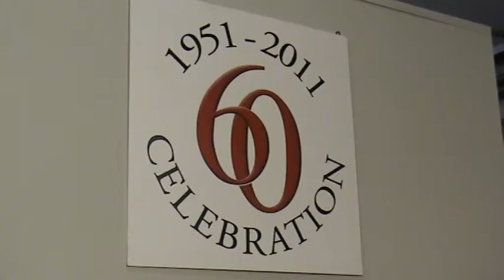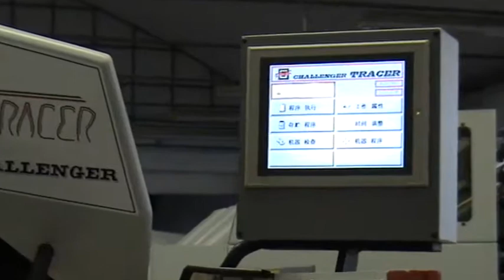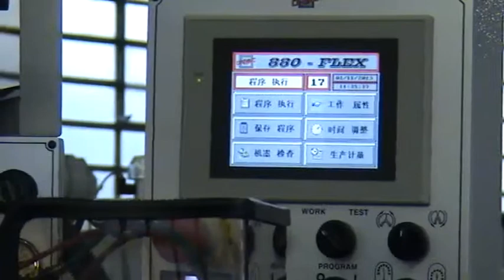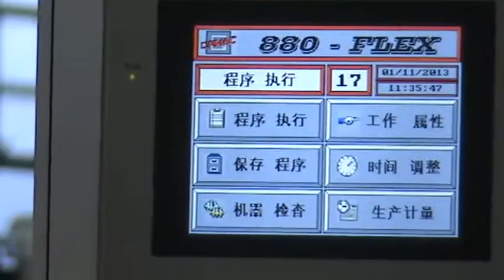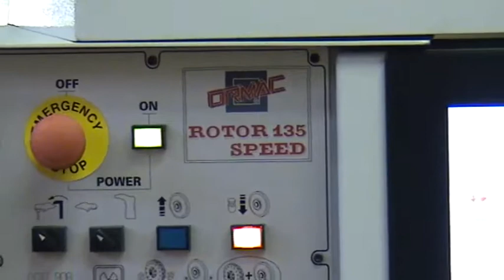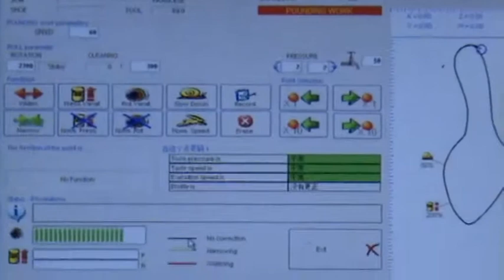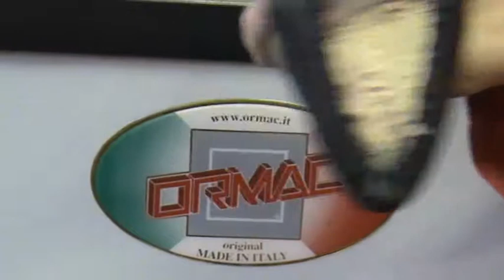Ormac VTS_01_1 var.ser Italian shoemaking machine